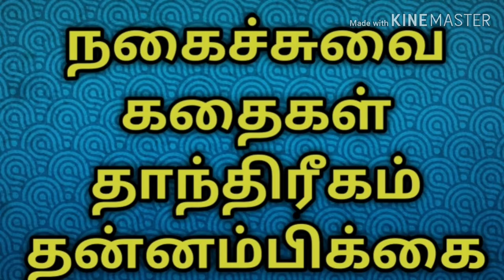எதிரியை வெல்ல ஆன்மீக மந்திரம்/நல்லதைமட்டும்சொள்வோம்/ஜோதிடர்வெற்றிவடிவேல்/ஜோஷியர்வெற்றிவடிவேல்/தமிழ்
எதிரியை வெல்ல ஆன்மீக  மந்திரம் பற்றி தெரிந்து கொள்ள இந்த வீடியோவை பாருங்கள் என்று ஜோஷியர்வெற்றிவடிவேல் சொல்கிறார், அனைவரும் பார்த்து பயன்பெறுங்கள்,
world famous best astrologer
jothida guruji
ts vetri vadivel,
585, arungunam kuchipalayam,
keelarungunam(po),
nellikuppam(via),
facebook page/all success astrology station,